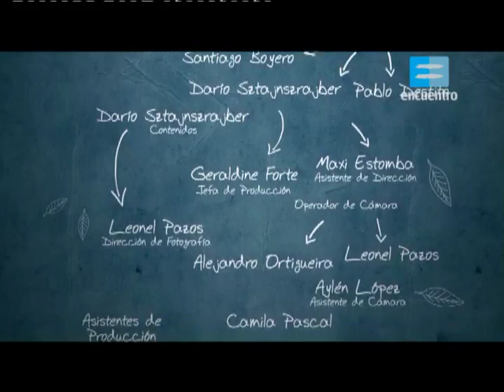[11] LA HISTORIA. Mentira la verdad con Darío Sztajnszrajber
Estamos acostumbrados a tener una particular mirada sobre el mundo y, en ocasiones, nuestra forma de pensar nos parece inobjetable. Sin embargo, ¿qué sustenta nuestras ideas? ¿Hay una sola forma de pensar la realidad o el estado de las cosas? Con el discurso filosófico como aliado, Darío Sztajnszrajber desarrolla, problematiza y pone en tensión diferentes supuestos sobre la historia, la belleza, el amor, la felicidad, la identidad y otros temas. Mentira la verdad, un programa hecho para jóvenes, pero para consumir a toda edad; una propuesta para reflexionar sobre lo que respalda nuestros juicios de valor, pero también para pensar las razones que, a lo largo de los años, han hecho visibles algunos hechos sobre otros y han sustentado las historias que nos cuentan sobre un país, una región, una sociedad.

Compartí y formá parte de la libre difusión del saber: promové la democracia cognitiva y ayudanos a expandir un bien social irrenunciable: el derecho al conocimiento.